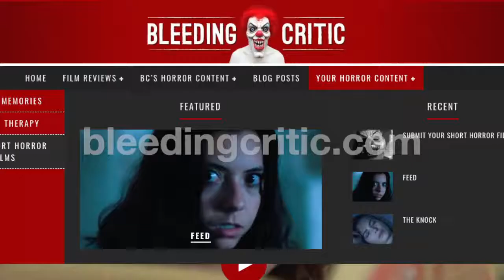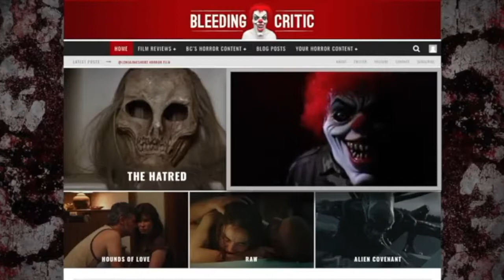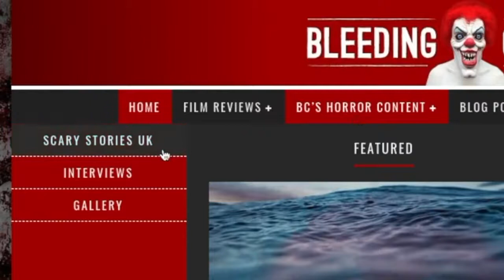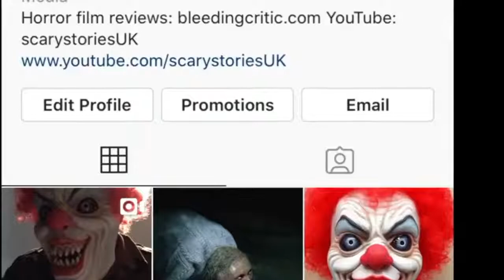WE DIE ALONE review with BLEEDING CRITIC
The way this film is directed combined with such an interesting idea gives WE DIE ALONE that bleeding edge.
WE DIE ALONE review written and narrated by BLEEDING CRITIC